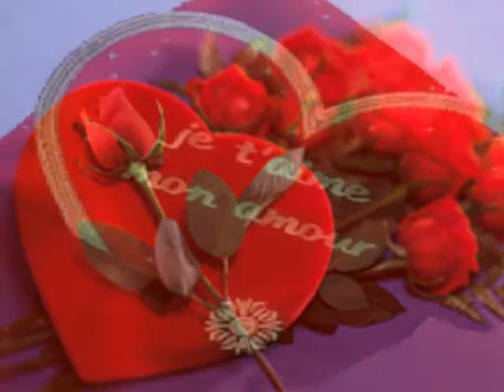♥♥♥ Saint Valentin ♥♥♥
Pour tous les "Amoureux" - Bonne Saint Valentin